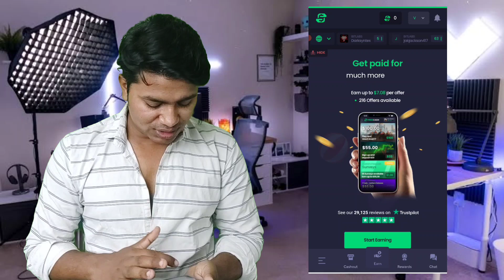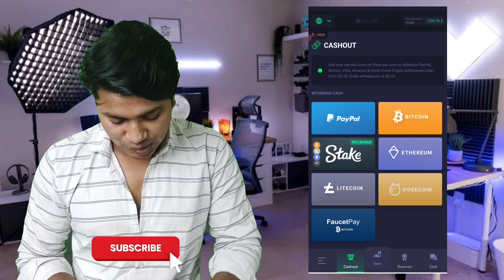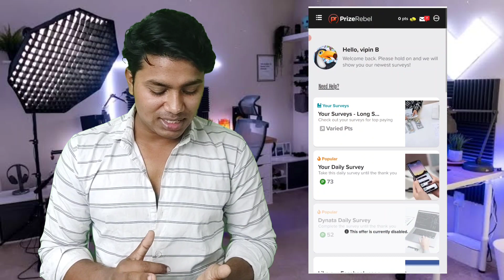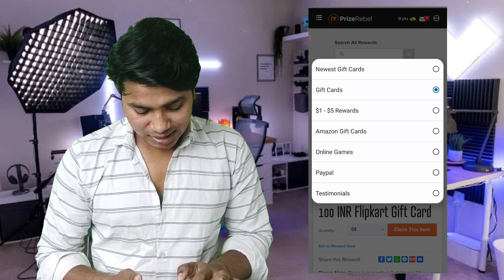TOP 2 APPS || ₹10k से ₹50k Amazon & Flipkart gift card earning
TOP 2 APPS || ₹10k से ₹50k Amazon & Flipkart gift card earning | Amazon gift card earning apps | Vipin  YouTech

LINK : 🔗

This video is about free Amazon & Flipkart, Google Play gift card. Get to know about how to get Amazon & Google Play gift card for free and about free Amazon gift card kaise paye.

free flipkart gift card app

how to earn free amazon vouchers free amazon gift card earning app
free amazon gift card new application free amazon gift card kaise le